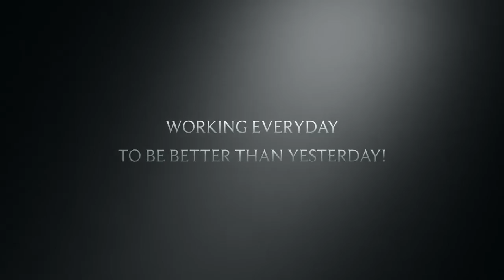Bootcamp XI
6 Week Challenge